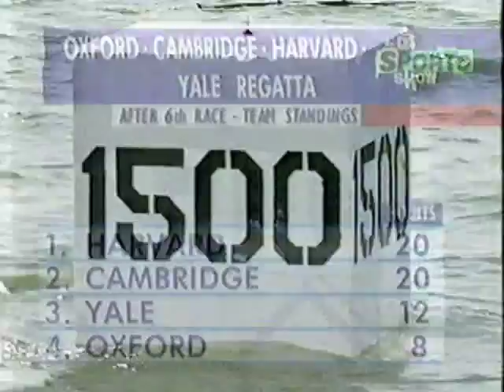HYOC Regatta 1996 Men's Lightweight 8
Great finish.